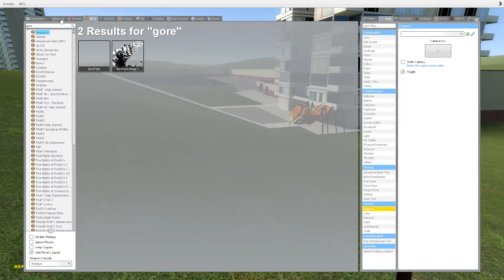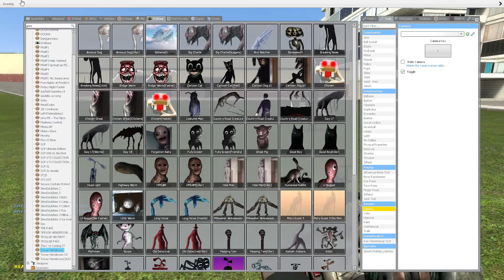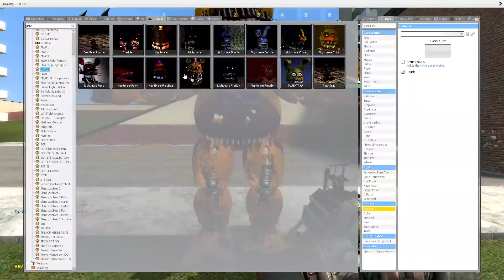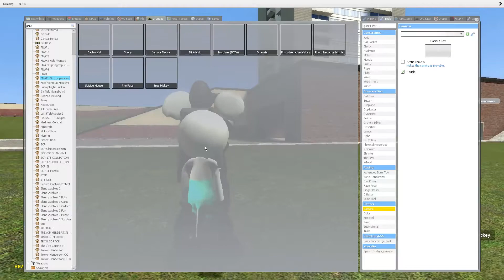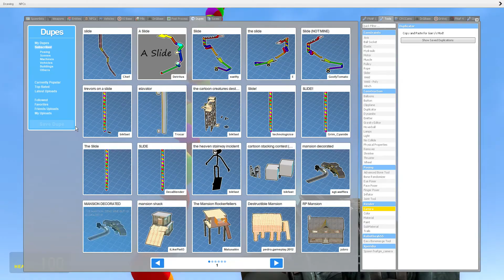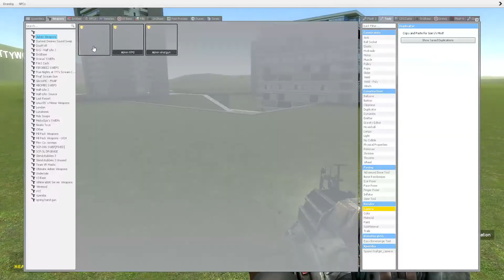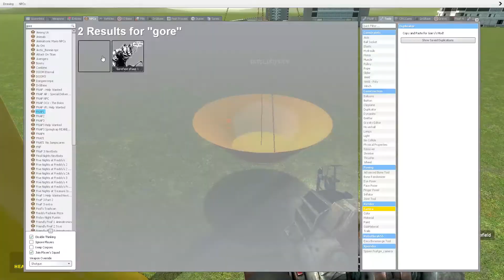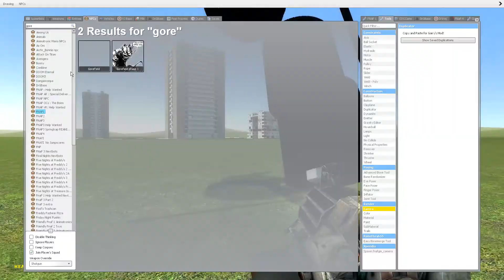bikfast vs gorefield for 14 mins